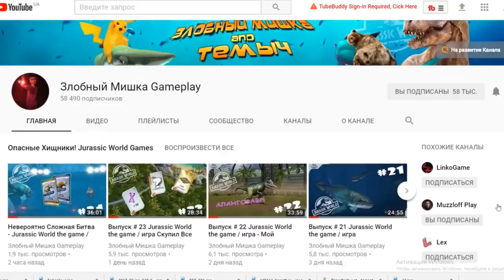Мой Динозавр Гибрид Пахигалозавр 30 ур и Битва Легендарными Динозаврами Jurassic World The Game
Ура! У меня появился гибрид Пахигалозавр уже 30 уровня. Пол пути пройдено, еще 4 шт и сделаем 40го!!! Напамню, что для его выведения нужно скрестить травоядного динозара Пахиринозавр 40+ хищник Мегалозавр 40, после чего он откроется в магазине и его можно будет покупать.